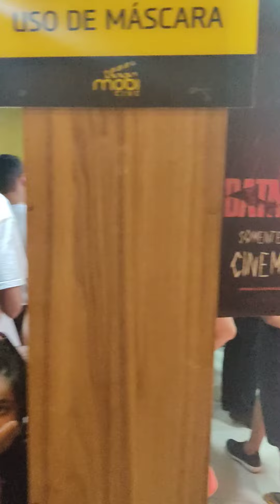Sala Lotada para conferir Doutor Estranho no Multiverso da Loucura nos Cinemas!